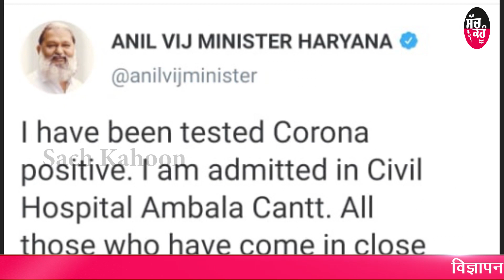Health Minister हरियाणा हुए कोरोना वायरस के शिकार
ਹਰਿਆਣਾ ਦੇ ਗ੍ਰਹਿ ਮੰਤਰੀ ਅਤੇ ਸਿਹਤ ਮੰਤਰੀ ਅਨਿਲ ਵਿੱਜ  ਕੋਰੋਨਾ ਦੇ ਸ਼ਿਕਾਰ ਹੋ ਗਏ ਨੇ। ਡਾਕਟਰਾਂ ਮੁਤਾਬਕ ਉਨ੍ਹਾਂ ਦੀ ਰਿਪੋਰਟ ਕੋਰੋਨਾ ਪਾਜ਼ਿਟਿਵ ਆਈ ਹੈ। ਇਹ ਜਾਣਕਾਰੀ ਅਨਿਲ ਵਿੱਜ਼ ਨੇ ਟਵੀਟ ਕਰਕੇ ਵੀ ਦਿੱਤੀ ਹੈ। ਉਨ੍ਹਾਂ ਟਵੀਟ ‘ਚ ਲਿਖਿਆ ਹੈ, ਕੋਰੋਨਾ ਪਾਜ਼ਿਟਿਵ ਪਾਏ ਜਾਣ ‘ਤੇ ਮੈਂ ਅੰਬਾਲਾ ਕੈਂਟ ਦੇ ਸਿਵਲ ਹਸਪਤਾਲ ‘ਚ ਦਾਖਲ ਹੋ ਗਿਆ ਹੈ ਤੇ ਜਿੱਥੇ ਮੇਰਾ ਇਲਾਜ਼ ਚੱਲ ਰਿਹਾ ਹੈ। ਉਨ੍ਹਾਂ ਕਿਹਾ ਕਿ ਪਿਛਲੇ ਕੁਝ ਦਿਨਾਂ ਤੋਂ ਮੇਰੇ ਸੰਪਰਕ ‘ਚ ਆਉਣ ਵਾਲੇ ਵਿਅਕਤੀ ਵੀ ਆਪਣਾ ਕੋਰੋਨਾ ਟੈਸਟ ਜ਼ਰੂਰ ਕਰਵਾ ਲੈਣ। ਤੁਹਾਨੂੰ ਦੱਸ ਦਈਏਕਿ 2 ਹਫਤੇ ਪਹਿਲਾ ਅਨਿਲ ਵਿਜ ਵਿਸ਼ਵ ਦੇ ਪਹਲੇ ਐਸੇ ਨੇਤਾ ਬਣੇ ਸੀ ਜਿਨ੍ਹਾਂ ਨੇ ਆਪਣੇ ਉਪਰ ਕੋਰੋਨਾ ਤੋਂ ਬਚਾਵ ਲਈ ਕੋਵਕਸਿਨ ਦਾ ਪਰੀਖਣ ਕਰਵਾਇਆ ਸੀ।